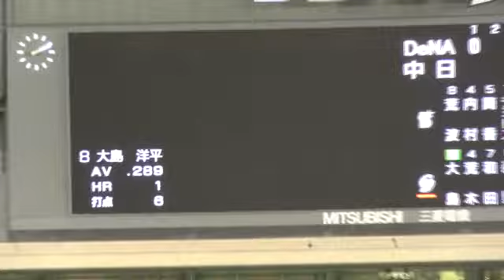D観戦記１２５ 横浜戦 先頭打者大島洋平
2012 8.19 中日VS横浜　１６回戦
１回の裏　先頭打者大島の打球はライトフライ